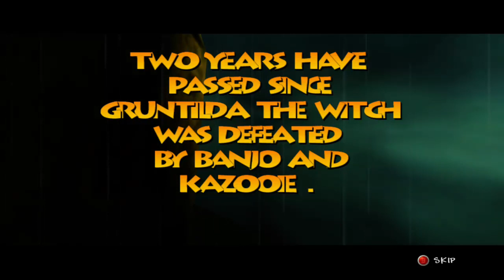Adventure Night Series Season 2 Banjo Tooie Stream Episode 1 Meet King Jingaling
And so we begin Season 2 with Banjo Tooie the sequel to Banjo Kazooie. This one will be a long adventure and most likely not 100% this time. Buckle up and lets go!